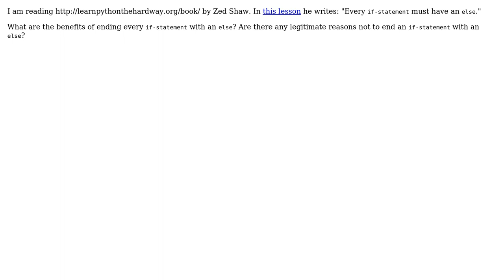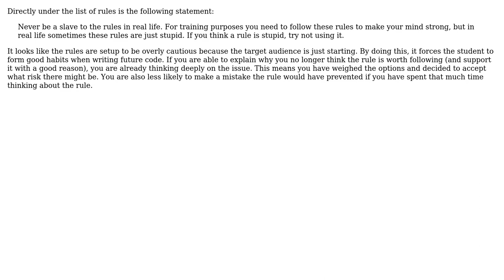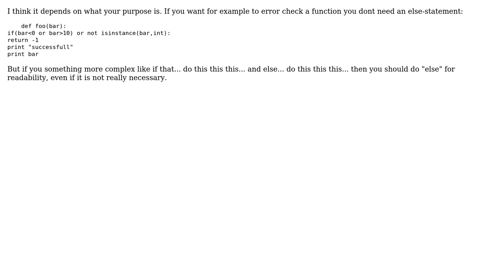Software Engineering: What are the benefits of closing every if-statement with an else in Python?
With thanks & praise to God, and with thanks to the many people who have made this project possible! | Content (except music & images) licensed under CC BY-SA | Music | Images & others | With thanks to user user281377 user unholysampler user tylerl user Paul user HashTag Delete Me user Brian Dant and the Stack Exchange Network Trademarks are property of their respective owners. You are responsible for your own actions.